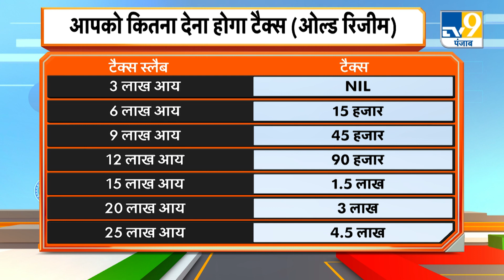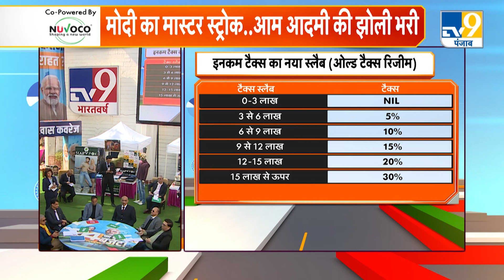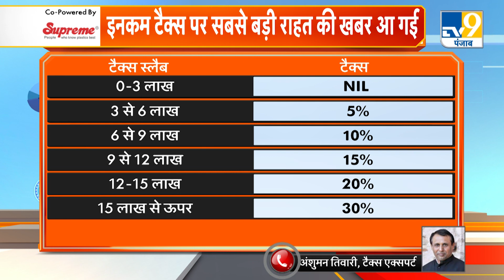Income tax rebate limit increased: यहां समझिये आपकी इनकम पर कितना टैक्स लगेगा?